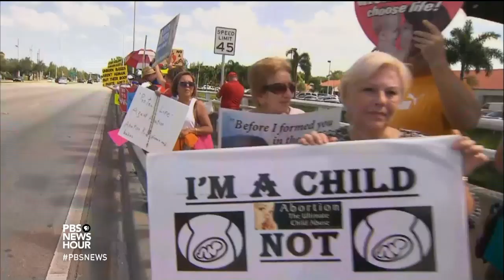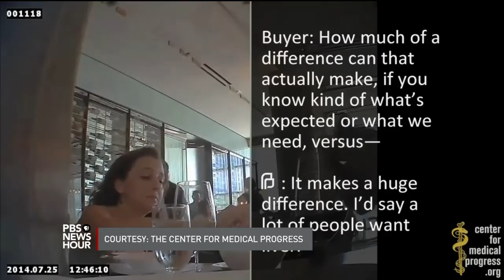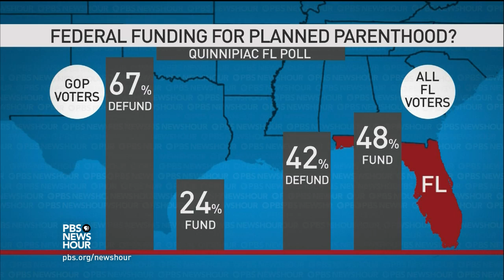Planned Parenthood funding fight fires up the campaign trail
Undercover videos by anti-abortion activists have ignited a campaign among Republican lawmakers and presidential candidates to defund the women's health organization Planned Parenthood. Political director Lisa Desjardins reports.